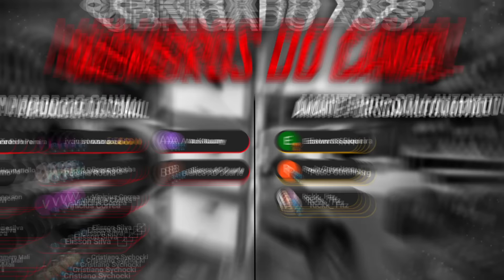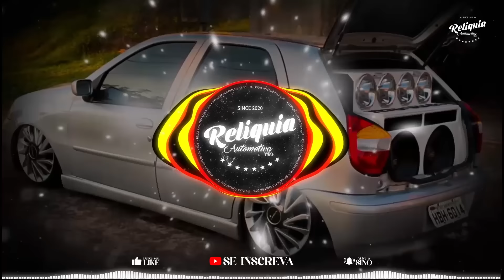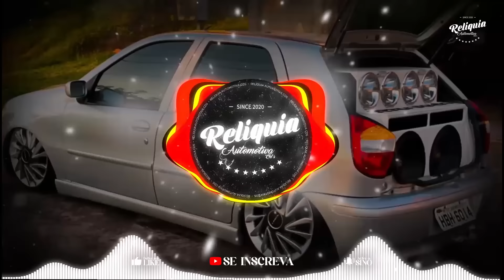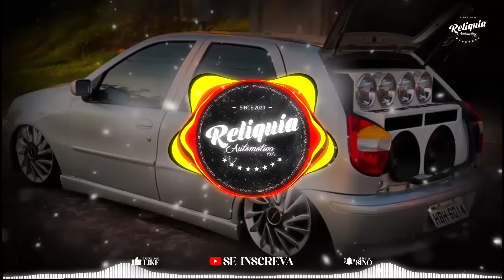MEGA FUNK PANCADÃO AUTOMOTIVO REMIX 2024 - PANCADÃO AUTOMOTIVO GRAVE FORTE 2024 PARTE 20 NOVEMBRO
Relíquia Automotiva CDs - Música de som automotivo e/ou pancadão automotivo

• Links dos CDs?
✓ Faça a compra no WhatsApp

CD: Mega Funk Pancadão Automotivo Remix 2024
DJ:
Gênero: Racha de Som, Pancadão Automotivo, Eletro Funk, Dance Pancadão, Eletro Dance Pancadão, Sertanejo Remix, Eletro House, Funk Bass, sertanejo

Faça sua Arte/Flyer Profissional com Cristhian Silva Designer Gráfico⚡

Siga a Venom Sports e Adquira a camisa do seu Time de Coração🐍

©Relíquia Automotiva CDs® 2023

Tags Ignore:
CD DJ MAYCON, DJ MAYCON
CD DJ MAYCON 2022, DJ MAYCON 2022
CD DJ CESAR, DJ CESAR, CD DJ CESAR 2022, DJ CESAR 2022
CD Ultravox Alto Falantes, Ultravox Alto Falantes, CD Ultravox, CD Ultravox Alto Falantes 2022, Ultravox Alto Falantes 2022, CD Ultravox 2022, Ultravox 2022
CD ULTRAVOX ALTO FALANTES DJ MAYCON 2022, CD ULTRAVOX PANCADÃO, ULTRAVOX PANCADÃO, ULTRAVOX PANCADÃO 2022, CD ULTRAVOX ALTO FALANTES PANCADÃO, ULTRAVOX ALTO FALANTES PANCADÃO
CD Hard Power Alto Falantes, Hard Power Alto Falantes
CD Hard Power, Hard Power,
cd Stetsom, Stetsom Force one